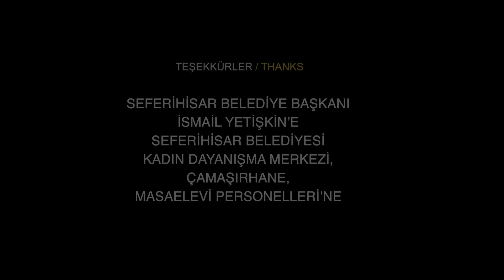7. Kısa Film Yarışması | Mansiyon Ödülü | Balık Tutmak İstiyorum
Otuz yaşın altında, eğitimsiz dört kadın çalışmaya başlamıştır.
Four uneducated women under thirty have started working.

Yönetmen / Director: Melihat Ağgül
Yapımcı / Producer: Melihat Ağgül
Tür / Genre: Belgesel / Documentary
Süre / Duration: 5:00

Ön lisans eğitimini Anadolu Üniversitesi Hemşirelik Bölümü’nde tamamladı. 1985’ten emekli olduğu 2020 yılına dek sağlık sektöründe çalıştı. 2018’de Sağlık Bakanlığı’nın psikiyatri hemşireliği sertifika programına katıldı. Sanatın iyileştirici gücüne inandığı için danışanların psikososyal terapilerinin de kullanıldığı kısa film yaratımlarında bulundu. Anadolu Üniversitesi Radyo ve Televizyon Programcılığı ikinci sınıf öğrencisidir.

After completing her associate degree at the Anadolu University Department of Nursing, Melihat Ağgül worked in the health industry from 1985 until her retirement in 2020. In 2018, she joined the psychiatry nursing certificate program of the Ministry of Health. Believing in the healing power of art, she created short films which were used in psychosocial therapy. She is currently studying her second year at the Anadolu University Department of Radio and Television Program Production.